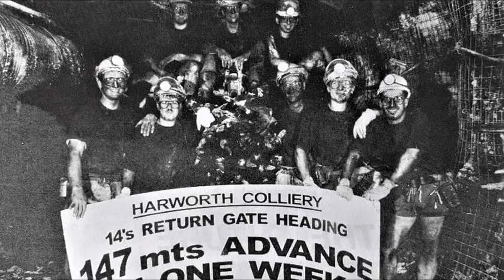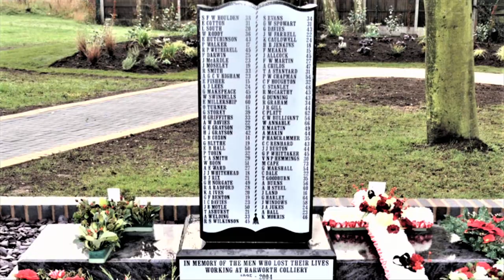Harworth Colliery Remembered.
Work began on sinking the shaft in 1913, when the Northern Union Mining Company was set up. This was with an investment in German equipment and men, but with the start of the First World War (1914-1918) the German workers were interned and the company's assets were impounded by the Government, and so construction was halted.Later in 1917 the pit was bought by Messrs. Barber, Walker & Co. for £80,100, becoming full owners in 1921 after the war repayments scheme. The sinking of the shafts was started with preliminary works in 1919, but the first real sinking started in 1921. Water problems were encountered but this was overcome with the solidification of the ground with liquid cement grout. On 29 October 1923 the shaft sinkers eventually reached the Barnsley seam at 848 metres (2,782 ft) although there were problems with underground faults. The second shaft also reached the Barnsley seam on 15 November 1923.
In 1924 the colliery was connected with a 4.2 km railway line to connect with the London & North Eastern Railway (LNER) owned East Coast Main Line (ECML). The main structure on the line was the 256 ft (78 m), 6 span 26 ft (7.9 m) high viaduct across the River Ryton. The ECML became very congested and a connection the South Yorkshire Joint Railway (SYJR) was considered, also linking the new Firbeck Colliery (sinking started in 1923) near Carlton in Lindrick. A triangle junction would lead to another triangle junction near Styrrup with lines going to Harworth and another going through Oldcotes and Langold to reach Firbeck. The forecast for Harworth was 5000 tons per day; this would have meant more congestion, so the opportunity was taken by the new owners on the SYJR (LNER and the LMS) to build the line to connect both collieries. This was completed in 1928.
There were also several Coke ovens at Harworth, and like Maltby Main Colliery it was decided to modernise the pit in the 1950s. Rebuilding with the concrete headgears began in the late 1950s.
These structures were replaced with the current headgears in 1989 (No 1 Shaft) and 1994 (No 2 Shaft). Shortly after the No 1 Headgears were built the new surface main mine fan was also commissioned to efficiently ventilate the workings.The coal early on was from the Barnsley seam, the top layer being good for steaming and the lower parts for house and coking (mix). Harworth coal was in great demand from railway companies like the LNER. The Flying Scotsman locomotive, one of the most famous steam engines in the world (now owned by the National Railway Museum) was burning Harworth coal when it covered the 392 miles from London to Edinburgh in a record seven hours and 27 minutes in access a new seam. If that was to happen the pit would have up to 25 more years worth of coal..
With the decline of steam power in the late 1960s and coal being used less for gas and heating the coal began to be used for producing power. Power stations like Drax and Cottam used Harworth coal, this being transported by the SYJR. Other lower seams included the Parkgate seam.In more recent history, Harworth reached the one-million-tonnes-in-a-year figure in 1993.
The pit's closure was considered in November 2002 when owners UK Coal warned the 400 workers the pit was in trouble unless yearly losses of £8 million could be reversed. Three years later, to save the pit, the only possible solution for the 450 workers was to invest £50 million to access a new seam. If that was to happen the pit would have up to 25 more years worth of coal.Profits at UK Coal increased nearly fourfold in one year as the company benefited from property sales, higher coal prices and smoother mining operations.UK Coal, which operated four deep collieries and several surface mines, reported that pre-tax profits had jumped by 292% to £69 million in the year 2007. On 21 April 2008, UK Coal said it was to consider plans to reopen Harworth colliery, and also investing £100m to extend the lives of the Thoresby Colliery in Nottinghamshire and Kellingley Colliery in Yorkshire.Work has recently started underground at Harworth Colliery to make good several kilometres of roadway and infrastructure to enable access to the millions of tonnes of coal that remain to be mined. Also a team of experts have been assembled at the groups HQ who have been tasked with planning the methods of accessing the remaining coal,
In April 2016 the Harworth colliery was demolished to make way for housing.                                        Sadly the colliery recorded 81 fatalities.